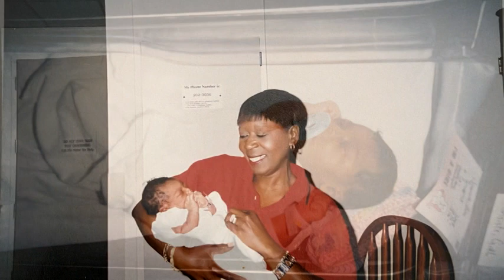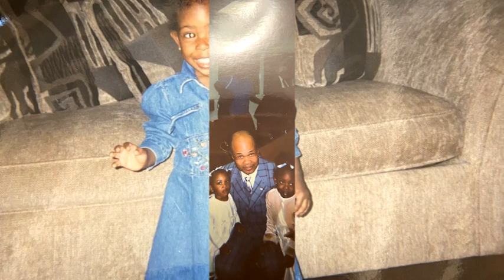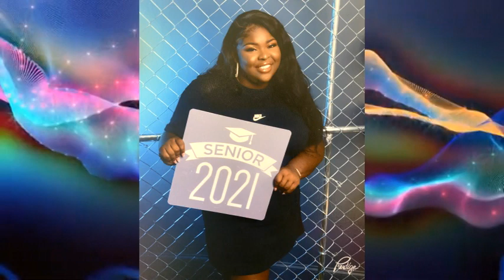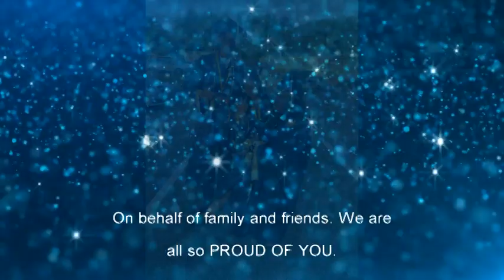Aubrey Consiste Photo Music SlideShow Graduation Class of 2021 Paxon SAS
Aubrey Consiste_Photo Music Slide Show_Graduation_Class of 2021_Paxon SAS